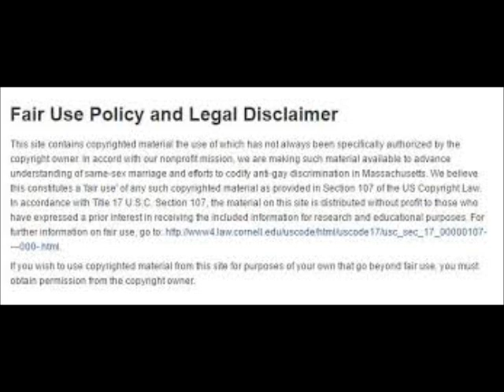Married To Medicine Season 7 Episode 4 Balling On A Budget Review